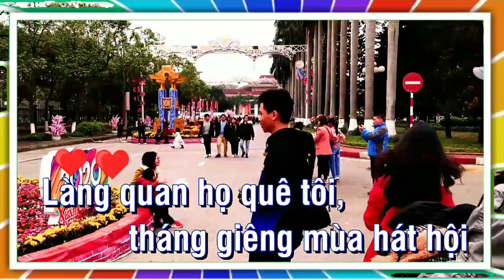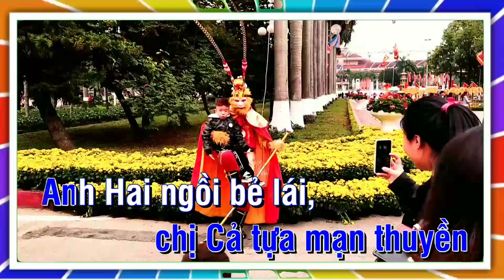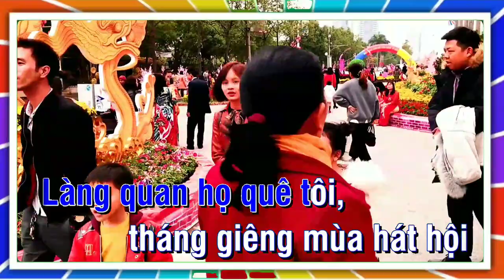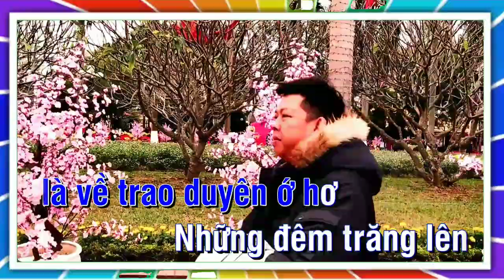KARAOKE LÀNG QUAN HỌ QUÊ TÔI @DanCaQuanHo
Bài hát LÀNG QUAN HỌ QUÊ TÔI
Sáng tác Nguyễn Trọng Tạo

CẢM ƠN MỌI NGƯỜI ĐÃ YÊU THÍCH VIDEO !!!
để đón xem Video tiếp theo nhé...